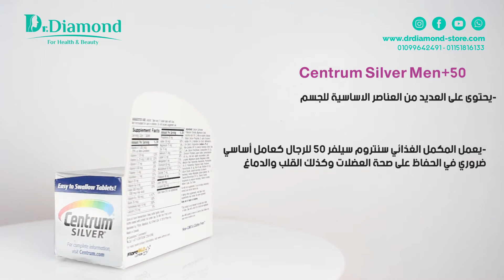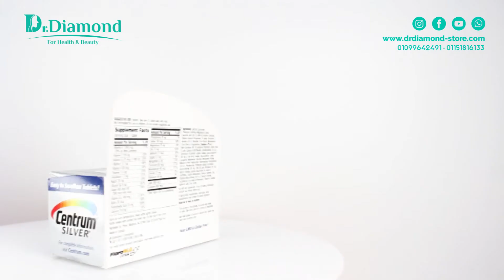سنتروم سيلفر Centrum Silver Men افضل مكمل غذائي يوفر كل ما يحتاجه الرجال من عمر الـ 50 فما فوق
centrum silver men سنتروم سيلفر 50 للرجال يعتبر من  أفضل المكملات الغذائية للرجال الذين تزيد أعمارهم عن 50 عامًا فهو يحتوى على كل ما يحتاج جسم الرجل لدعم الصحة والمناعة كي يتمكن من مواصلة أدائه اليومي بشكل طبيعي نشط وعدم الاصابة  بالإجهاد والتعب.